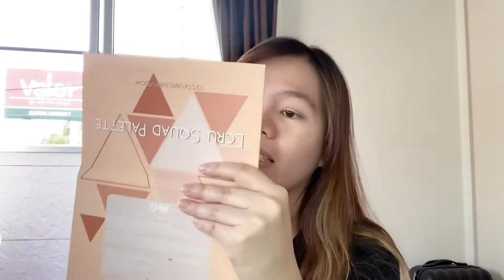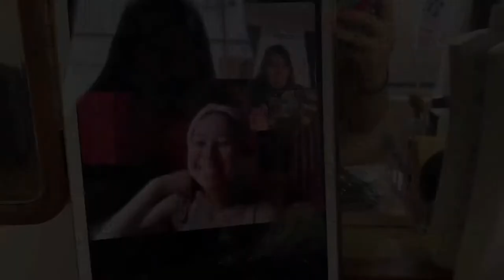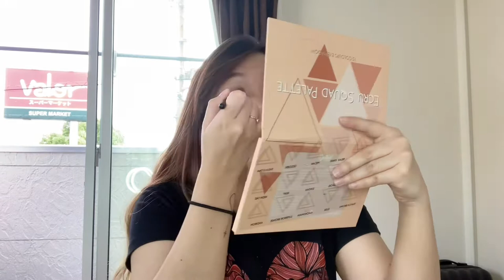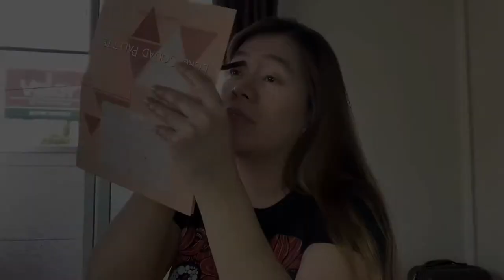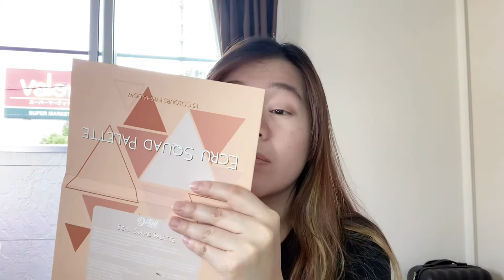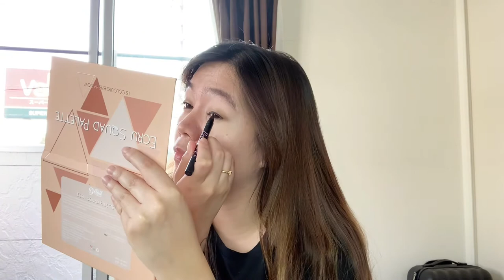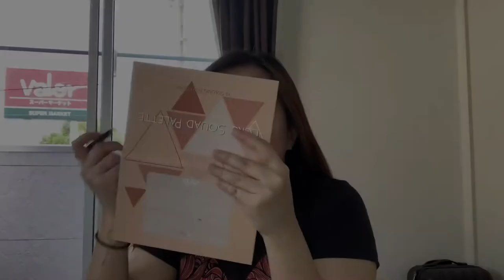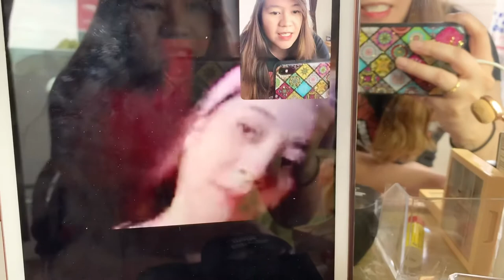DRUGSTORE MAKEUP TUTORIAL | NAKAKAFRESH BA?